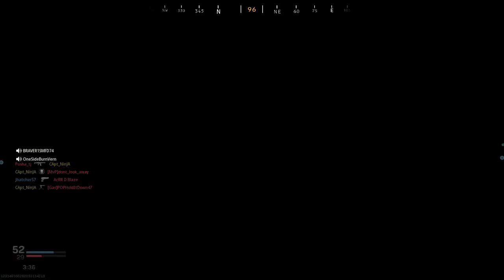COD: Modern Warfare #14